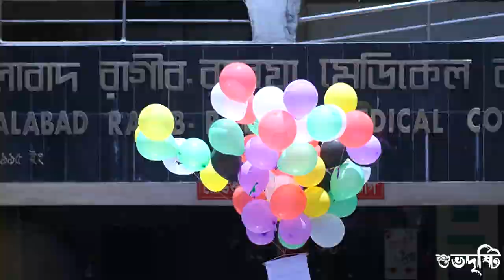Trailer - Batch Day of Jalalabad Ragib Rabeya Medical College - JRRMC 27